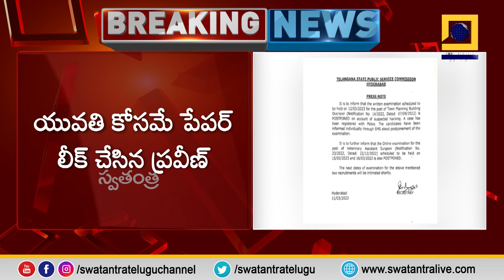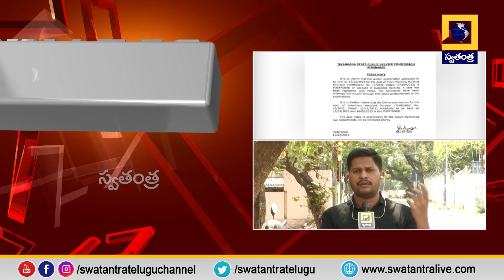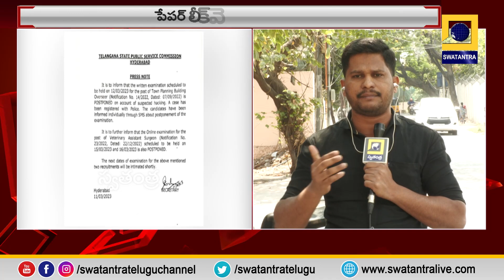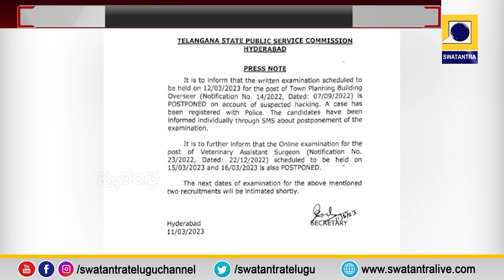TSPSC పేపర్ లీకేజీలో మరో కొత్త మలుపు | Swatantra TV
Another new twist in TSPSC paper leakage | Swatantra TV